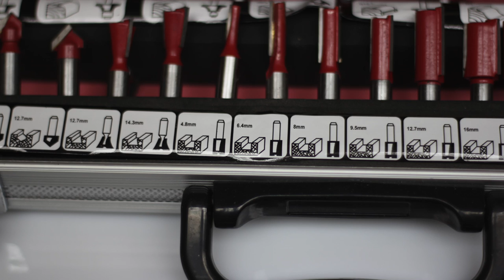Kuhinjski otok uradi sam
Kuhinjski otok
Svaka žena bi svoj otok, pa makar i kuhinjski. Ispunite joj želju sa ovim jednostavnim, ali malo zahtjevnim projektom.

Alat koji smo koristili za izradu kuhinjskog otoka
Stega stolarska 1250 mm komada 2 ili 4
Glodalica za drvo Bosch POF 1400 ACE
Garnitura glodala za drvo 50/1
Svrdlo DIN 340 Ø 5 mm
FERM keksarica BJM 1001
Upuštač -- senker HM Ø 35 mm
Senker 35mm
Aku bušilica Metabo PowerMaxx 12 Combo
Stupna bušilica Bosch PBD 40

Elementi kuhinjskog otoka
Podijelili smo kuhinjski otok na četiri segmenta. Klizna vrata i mehanizam, kvaka, noge i samo sastavljanje.